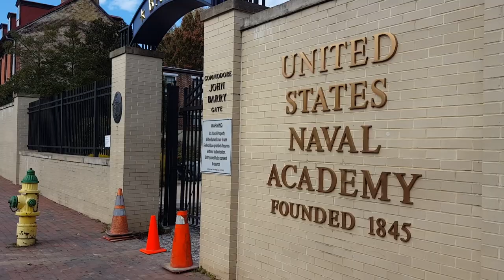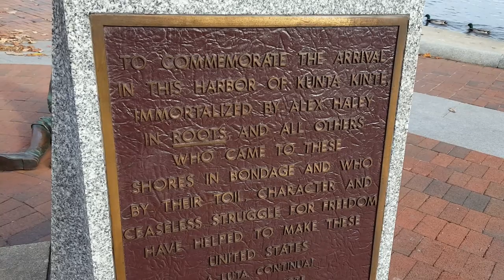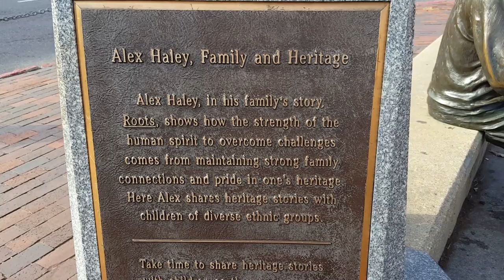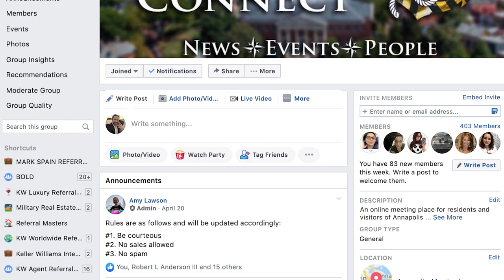10 Things To Know Before Moving To Annapolis, Maryland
Before moving to Annapolis Maryland, there are a few things you should know about "Naptown" first! Many consider this one of the best places to live in Maryland while others find the choices of homes for sale a little too limited and cost of living too high. Like everywhere, there are pros and cons to living in Annapolis and you will need to decide if this is the right place for you to buy a home in. Personally, I have lived in or near to Annapolis my entire life and can't imagine living anyplace else.

0:37 Annapolis Roundabouts
0:55 United States Naval Academy
1:19 Blue Angles Commission Week
1:45 Saily Capital of The World
2:10 Annapolis is a Tourist Destination
2:26 Downtown Annapolis Parking
2:36 Annapolis History
3:06  Bay Bridge Traffic
3:28 Annapolis Restaurants
3:53 Quiet Waters Park
4:19 Annapolis Shopping

Malcolm Lawson
The Lawson Group
Keller Williams Flagship Of Maryland

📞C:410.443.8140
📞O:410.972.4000